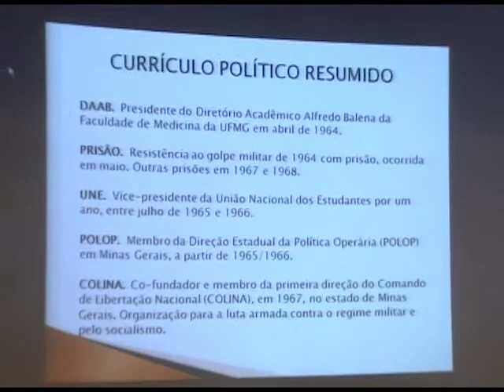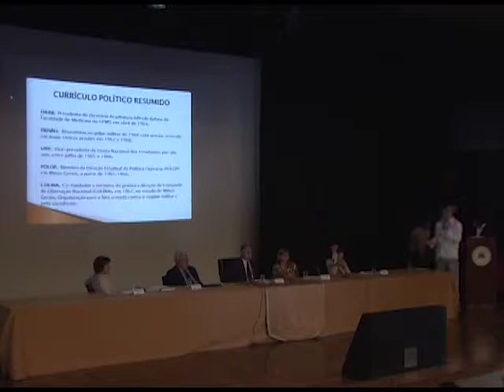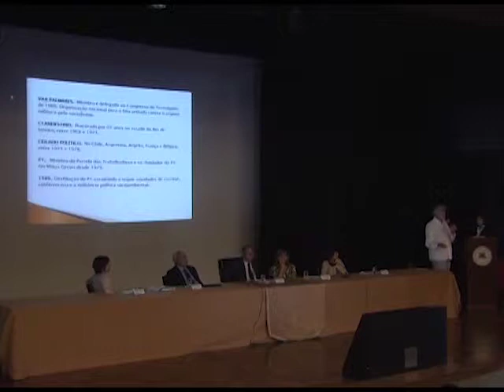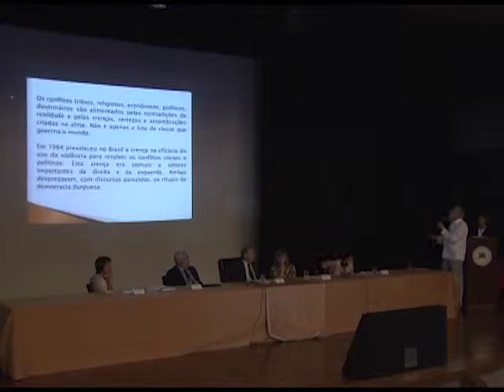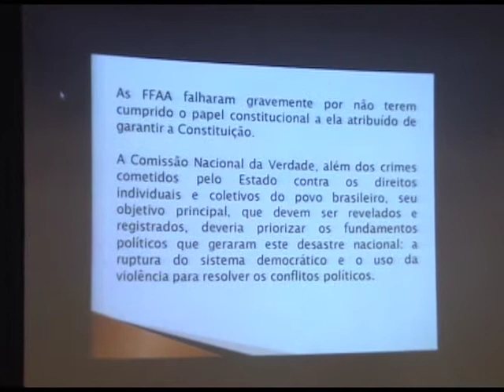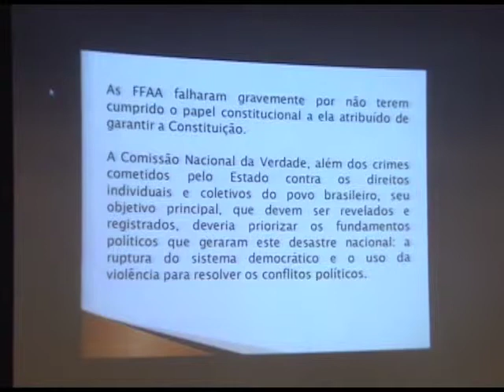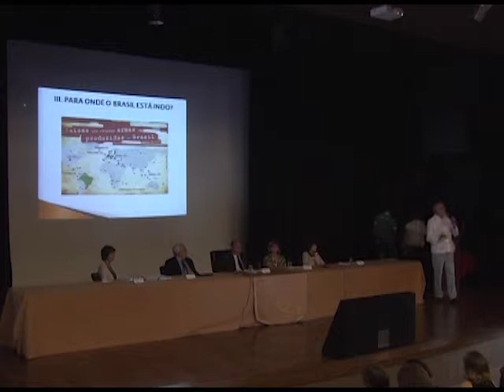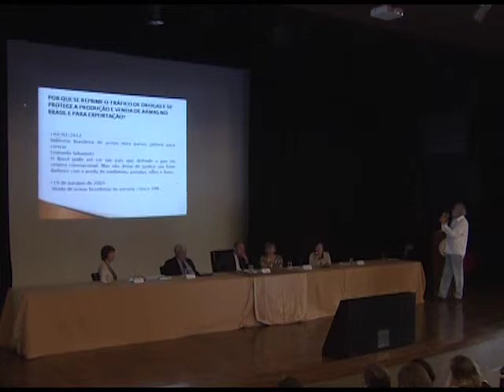Audiência Universidade, Estudantes e Ditadura: Apolo Heringer Lisboa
Universidade, Estudantes e Ditadura foi o tema da 6ª Audiência Pública da Comissão Nacional da Verdade, que lotou o auditório da reitoria da UFMG. Depoimentos de ex-presos políticos e de familiares de mortos e desaparecidos emocionaram o público jovem que compareceu na primeira audiência focada em um tema específico.

A grande maioria do público era formada por estudantes secundaristas do colégio Santo Antônio, que compareceram em peso ao evento, e alunos da UFMG.

Data: 22/10/2012

Edição:Thiago Dutra Vilela (CNV)
Vinheta: Thiago Dutra Vilela (CNV)
Arte do canal: Paula Macedo e Isabela Miranda (CNV)